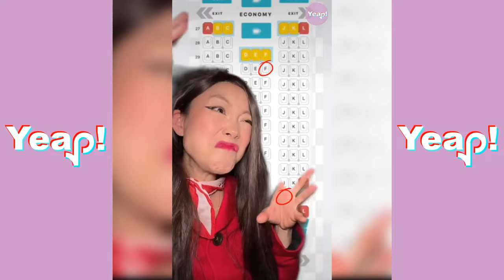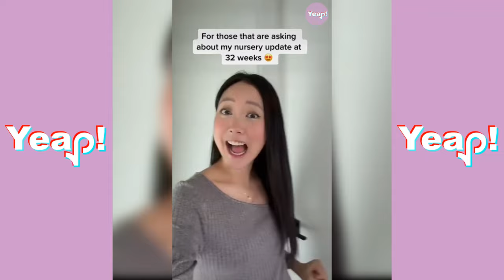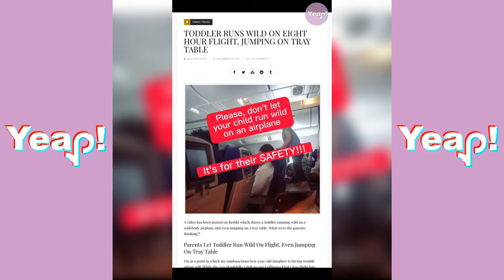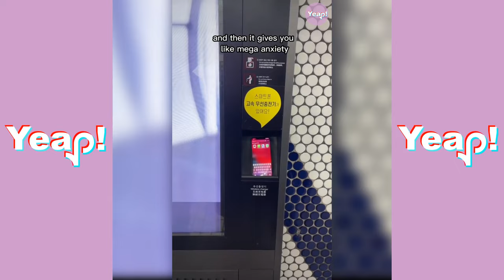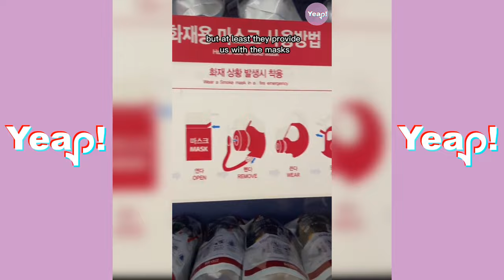*BEST* JEENIE WEENIE TikTok Compilation 2023 | Real Flight Stories TikToks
Yeap! Here is NEW Jeenie Weenie TikTok Compilation. A funny Korean girl who is born in Canada that gonna teach you many things about traveling, curiosity & how plane cabin works. Funny moments from Real Flight Stories!

jeenie weenie tiktok funny ,  funny jeenie weenie tiktok ,  jeenie weenie tiktok compilation ,  jeenie weenie tiktok new ,  jeenie weenie new ,  jeenie weenie comedy videos ,  sandra jeenie kwon